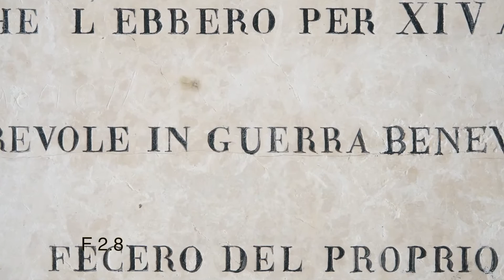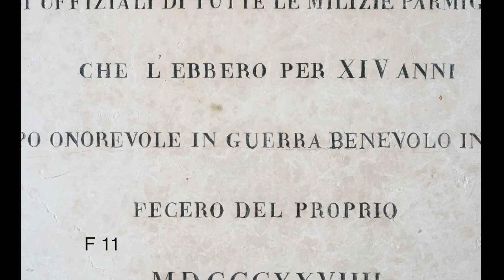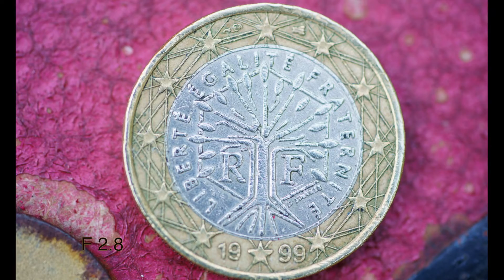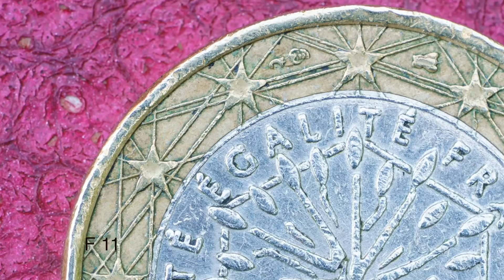SONY FE 90 F2.8 - LA MACRO PER LE FULL FRAME DI SONY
Sony FE 90 f2.8 macro: nitidezza, aberrazioni, flare, sfocato, autofocus

Il Sony FE 90 F2.8 Macro è l'ottica dedicata alla macro fotografia per le  mirrorless di casa Sony sia Full Frame che APS-C.

Per inciso sulla serie A6000 l'angolo di campo equivale ad un 135mm permettendo quindi di mantenersi ad una distanza maggiore dal soggetto ( aspetto importante nella macro fotografia).

Noi abbiamo testato il Sony FE 90mm F2.8 Macro su di una Sony A9.
Il comportamento di questo obiettivo specialistico si è rilevato eccellente su tutti i fronti:
grande nitidezza,  bassissima distorsione e vignettatura, motore AF silenziosissimo e rapido.

Anche la costruzione è ottima, come dimostra la ghiera per la messa a fuoco manuale che con un semplice gesto passa in modalità manuale. Inoltre le ghiere hanno un'eccellente fluidità.

Obiettivo quindi dedicato alla macro ma che saprà dare grandi soddisfazioni anche nel ritratto dato il suo piacevolissimo sfocato.

Prima di lasciarti alla visione del video, non dimenticare di fare la sottoscrizione al nostro canale!

Utilizza il codice PROMIRRORLESS per avere uno sconto al carrello ed acquistare il SONY FE 90 F2.8 MACRO ad un ottimo prezzo

Utilizza il codice PROMIRRORLESS per avere uno sconto sulla SONY A9 MARK I

Utilizza il codice PROMIRRORLESS per avere uno sconto sulla SONY A9 MARK II

E non dimenticare i nostri corsi online:
CORSO DALLO SCATTO ALLA STAMPA FINE ART